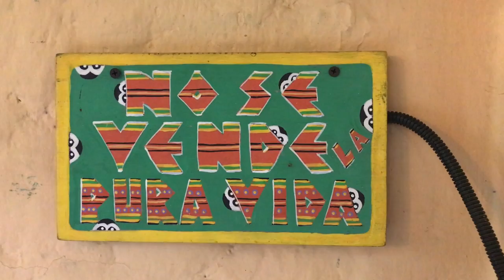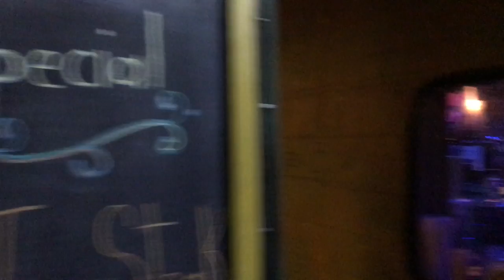Drone Al Palco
Drone estrellado (y bien estrellado) en Costa Rica, y bronca del Zugasti que ya me ha puesto de nuevo las orejas tiesas